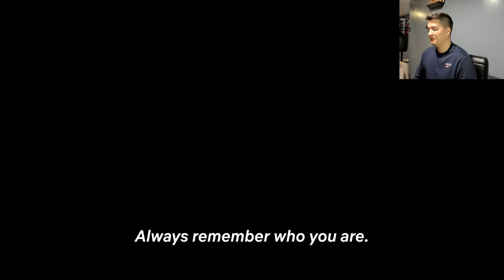Avatar: The Last Airbender (2024) | Teaser Trailer | Netflix | REACTION!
Welcome back to another movie trailer reaction video where we showcase the official teaser trailer for, "Avatar: The Last Airbender" which is set to release on Netflix on February 22nd, 2024.  Stay blessed.